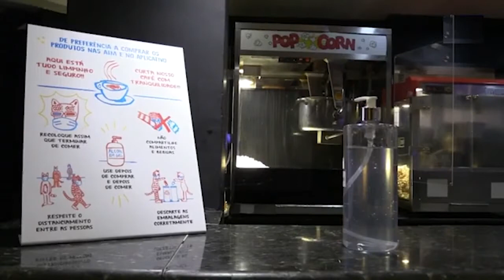Las películas más esperadas que se estrenan en 2022